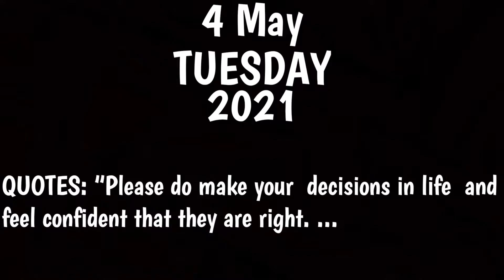I Decide To Try New Look in Lockdown ....😵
Here is my latest video where I am going to read Tomino's Hell Poem. Watch the video to find out what happens.

🔅Telegram:- If U Interestd To Watching All New Movies Like Hollywood, Bollywood, Punjabi, Bihari, All Type Of Movies Available On My Channel If U Want To Download And Watch Then Follow Me⤵️
Bollywood Dhamaka With NAP

THANKYOU